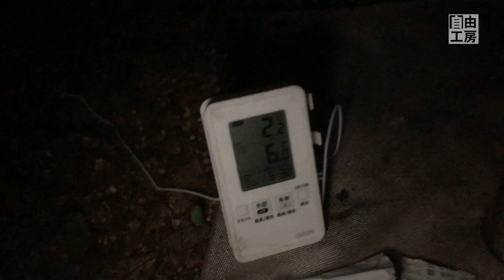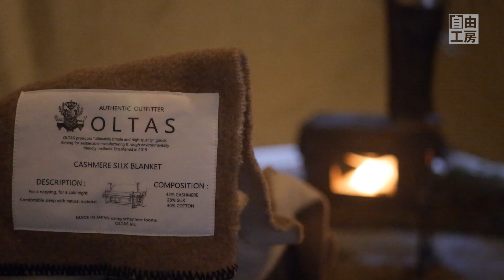冬のキャンプ熟睡アイテム見つけました。カシミヤ・シルク100％天然素材の至高のブランケット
冬キャンプの大敵はなんといっても寒さ、凍えて眠れないなんてことはありませんか？私が見つけた一つの方法は胸元を温めることです。回路というわけにはいかないのですが、カシミアのブランケットが温めてくれます。

カシミヤ100％＆シルク100％の至高のブランケット

スタンフォード式 最高の睡眠

何ごとにもチャレンジして「ゼロから１を生み出す」ことが生きがいです。
私の動画をみて、なにか一緒にできないかな？というお気持ちになったらぜひともご連絡ください。

その後、上場IT企業、デザイン会社、広告関係メーカーなど、６回の転職を重ねて、サラリーマンとしては役員まで勤め、当面の目標としていた年収2千万を達成しその後50歳を機に脱サラ、現在は趣味の少ない方に趣味の楽しさをお伝えするべく
介護施設などでのアクティビティを提供する「出張教室自由工房㈱」の代表取締役として楽しく生かしていただいています。

お仕事／取材／素材提供などのご依頼はメールアドレスからご連絡ください。
ご相談の上、理想の動画が作れるように企画からご相談に乗らせていただきます。

本業では陶芸教室やビジネスの講師などもしながら趣味の楽しさをお伝えしていきます。

Youtuberは広告業という側面があるとも感がています。コラボレーションで販促のお手伝いをすることも一つの役割だと考えています。私自身が買いたいと思うようなものをご紹介することで購入検討の参考になればうれしいです。

▼【関連動画】